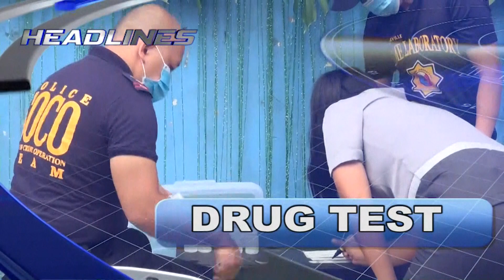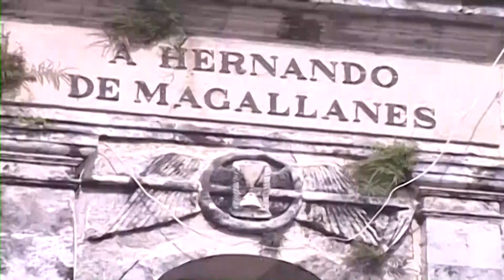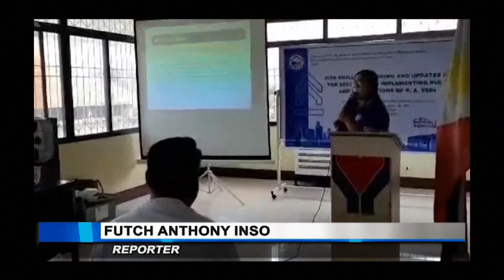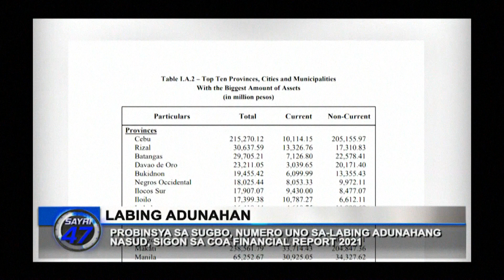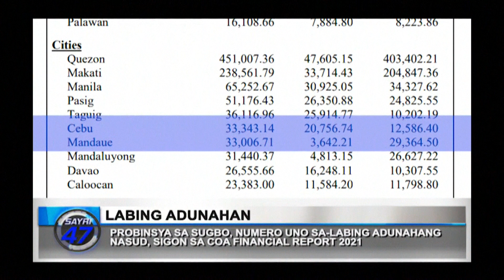SAYRI 47 - October 18, 2022